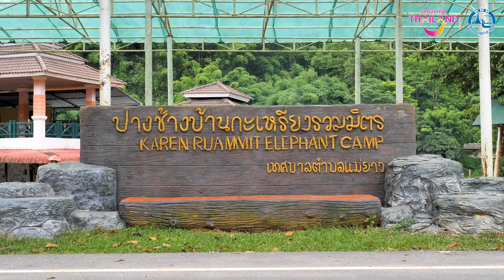TEASER รายการเที่ยวทิ้งตัว EP.6 จังหวัดเชียงราย